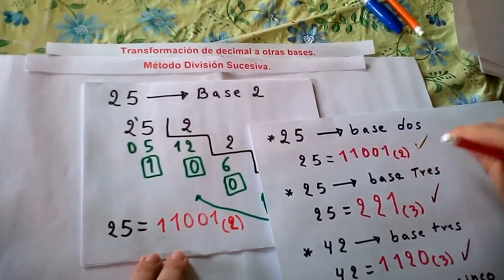MÉTODO DE DIVISIÓN SUCESIVA DE BASE 10 A OTRAS BASES. SISTEMA DE NUMERACIÓN.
Método de Divisiones Sucesivas para pasar de base 10 a otras bases.  este método es utilizado en Sistema de Numeración.
LISTA DE VÍDEOS DE SISTEMA DE DIFERENTES BASES
MÉTODO DE AGRUPACIÓN DE BASE 10 A OTRAS BASES UTILIZANDO EL ABACO Y ELEMENTOS. SISTEMA NUMERACIÓN
MÉTODO DE DESCOMPOSICIÓN POLINOMICA Y DE RUFFINI. DE BASE "N" A BASE 10. SISTEMA DE NUMERACIÓN
PARTE 2: SISTEMA DE NUMERACIÓN, DE DIFERENTE BASE A BASE DIEZ (10) Y VICEVERSA. MÉTODO DE RUFFINI